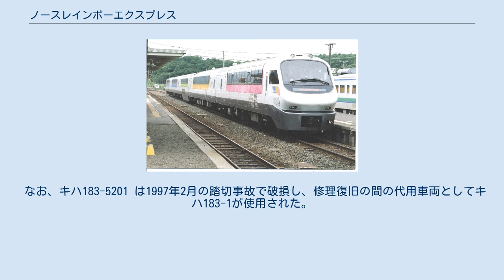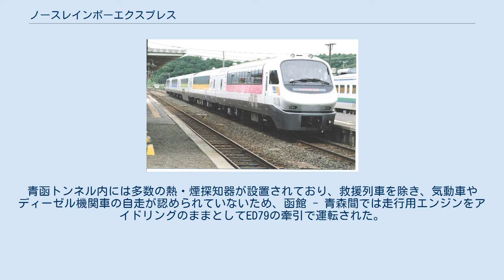ノースレインボーエクスプレス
国鉄キハ183系気動車 」 ノースレインボーエクスプレス ノースレインボーエクスプレス（1998年7月 摩周駅） ノースレインボーエクスプレス (North Rainbow Express) は、北海道旅客鉄道（JR北海道）が1992年（平成4年）から運用している鉄道車両（気動車）で、ジョイフルトレインと呼ばれる車両の一種である。
機能的にはキハ183系に属し、5200番台を称する。
 JR北海道が従前より団体列車などに使用してきた、キハ56系気動車「アルファコンチネンタルエクスプレス」の置換え用、及び札幌駅 - 函館駅間を結ぶリゾート列車として計画された編成で、同社6番目のリゾート編成として、自社苗穂工場で新製された。
愛称は公募により決定されたものである。
 編成は函館側から キハ183-5202 (Mc2) - キハ182-5251 (M) - キサハ182-5201 (TD) - キハ182-5201 (mg) - キハ183-5201 (Mc1) の5両編成である。
1992年7月に Mc2-mg-Mc1 の3両編成で運転を開始したが、同年12月に M-TD を加え5両編成となった。
 客室は展望性を重視して高床式を基本とし、中間に2階建て車両を連結した。
側窓は屋根肩にまでかかる曲面ガラスで、天窓を設ける。
座席はリクライニングシートで、シートピッチは960mmである。
 内外装の配色は同一系統の色調で揃えられ、基調色は各車両ごとに異なる。
上記の編成順に ラベンダー・ブルー・ライトグリーン・オレンジ・ピンクである。
 1994年3月の函館本線・室蘭本線特急高速化に先行して、一般のキハ183系550番台（NN183系）より先に最高速度130km/hに対応している。
走行用機関はキハ183形200番台と同じ DMF13HZC (420PS/2,000rpm) を各車に1台ないし2台搭載し、付随車組込みによる編成重量増に対応している。
台車は動台車が1軸駆動のDT53B、付随台車はTR239Aである。
電源用機関は中間のキハ182-5201に搭載する。
 青函トンネル通過対策が実施されており、電気機関車牽引により本州への乗り入れが可能である。
 編成の両端に連結される運転台付きの普通車で、駆動機関は2台を搭載する。
定員はいずれも47名。
車体帯色は 5201 (Mc1) がピンク、5202 (Mc2) がラベンダーである。
先頭車形状は「アルファコンチネンタルエクスプレス」のイメージを引き継いだ。
 なお、キハ183-5201 は1997年2月の踏切事故で破損し、修理復旧の間の代用車両としてキハ183-1が使用された。
 編成の中間に連結される普通車で、定員はいずれも60名。
 5201 (mg) は発電機関としてDMF13HZ-G (300PS) /DM93 (210kVA) を1組、駆動機関を1台搭載する。
車体帯色はオレンジ。
 5251 (M) は1992年12月に追加組成された車両で、駆動機関を2台搭載する。
車体帯色はブルー。
 1992年12月に追加組成された車両。
付随車 (TD) であるため、駆動機関は搭載されていない。
車体帯色はライトグリーン。
 編成の中間に連結される2階建車両で、1階部分にラウンジ・ビュッフェを設け、2階部分を客室とする。
3両での暫定運行時にはなかったAVシステムの制御装置が設けられた。
 「はこだてエクスプレス」（1992年9月　函館駅） 車両新製当時、函館空港が道内第2の空港として輸送力を増加させていること、札幌 - 函館間には道内有数の観光地を有しており、旅行需要の大きな伸びが期待できることから、札幌 - 函館駅間のリゾート列車の運行を計画していた。
 先行した3両による暫定編成で、臨時特急「はこだてエクスプレス」（札幌 - 函館間）として1992年7月18日に運行を開始した。
また、同年10月からはJR東日本路線への乗り入れを開始した。
 同年12月に5両編成となり、愛称が公募により「ノースレインボーエクスプレス」に決定された。
 1997年に踏切事故でキハ183-5201が損傷した際、修復期間中の時に限り、ノースレインボーエクスプレス色に塗装を変更したスラントノーズ顔のキハ183-1が組み込まれた。
 その後、景気の後退や経済情勢の悪化に伴い、リゾート列車の勢...